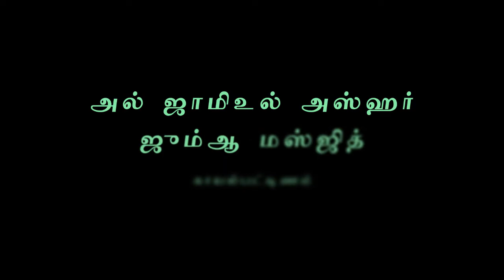நபி(ஸல்) நமக்கு அளிக்கப்பட்ட மிகப்பெரிய அருட்கொடை - 1 | அஷ்ஷெய்க் ஸல்மான் ஃபிர்தௌஸி | 21-04-2022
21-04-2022 அன்று அல் ஜாமிஉல் அஸ்ஹர் ஜும்ஆ மஸ்ஜிதில் நடைபெற்ற ரமழான் 1443 மிஷ்காத் வகுப்பு - அஷ்ஷெய்க் ஸல்மான் ஃபிர்தௌஸி.